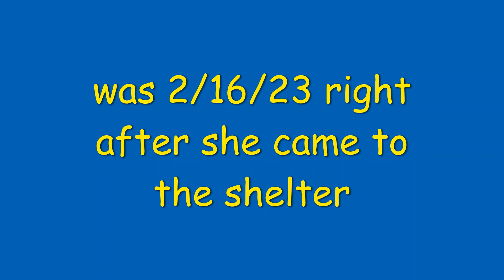4/11/2023 shelter dogs Fauna & Phoebe first time in the play yard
Phoebe came to the shelter about 2 months ago after being abandoned.  She was very scared and stressed, to the point of vomiting and drooling excessively. She has shown great improvement in the last few weeks, so we've been trying to find her a playmate.  Today, we walked her with Wagyu and Fauna, who is very laid back.  We decided to see if they could be off leash together and the only way it could have been better was if they had actually interacted.  Huge progress for Phoebe.